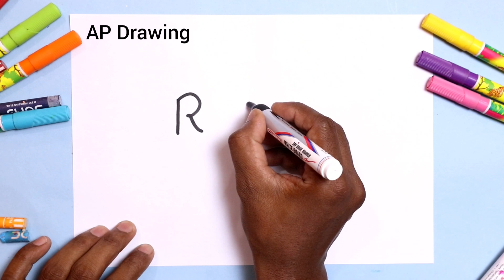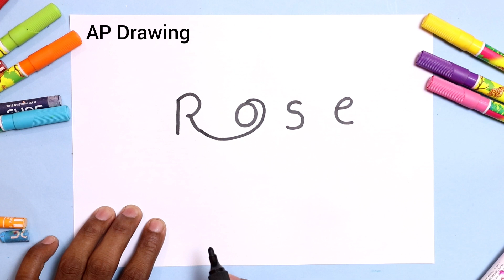सबसे खुशबूदार फूल का चित्र आसानी से बनाना सीखे - how turn rose word into rose step by step easy Draw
today I am Drawing how to Draw cute rose flowers step by step doodle art on paper for kids learning Drawing for kids